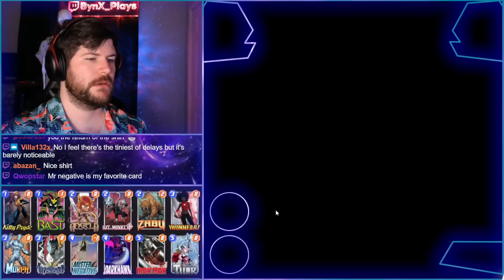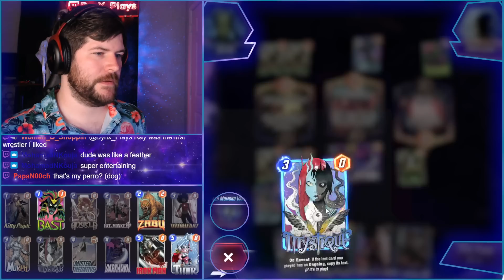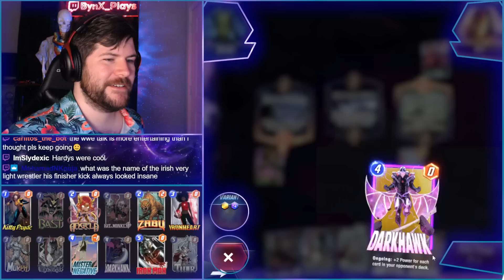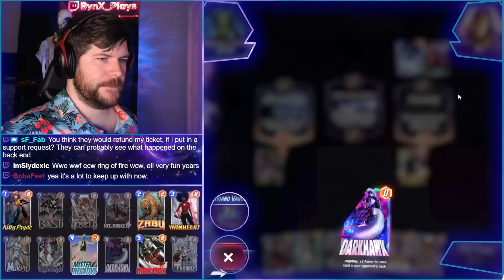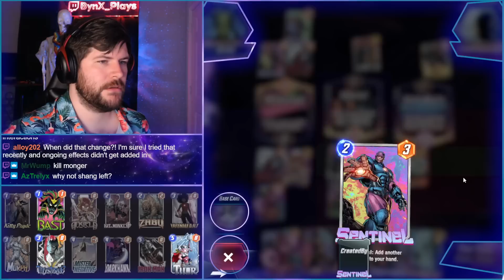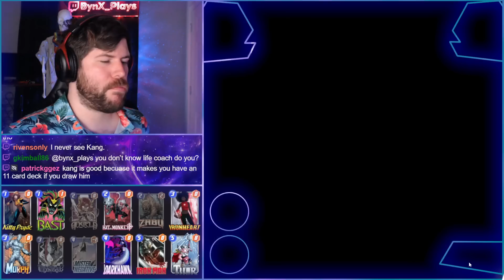The HIGHEST CUBERATE LADDER DECK I've Ever Played! 50 Games, 76 Cubes!!!